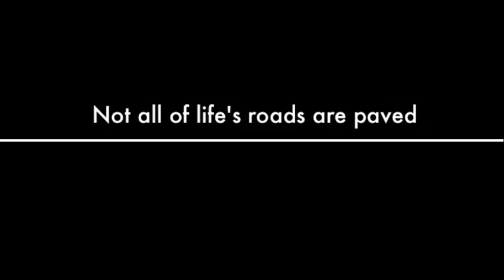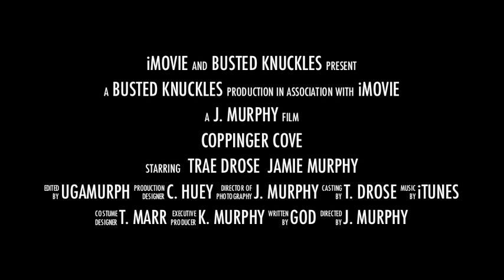Coppinger Cove - I hear banjo music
Movie Trailer for a trail ride at Coppinger Cove March 2013.